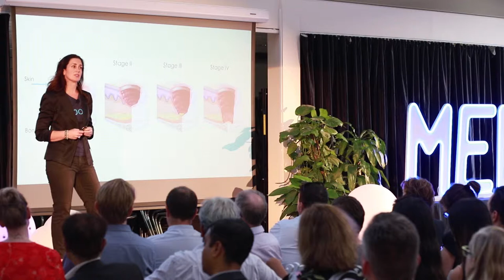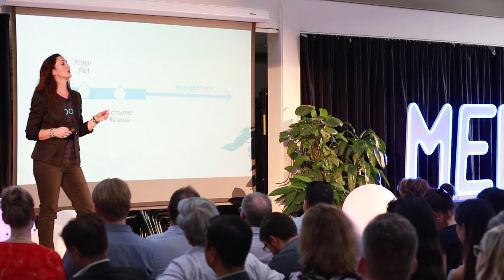Loop+ - Cicada MedLab Demo Day 2019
Cicada MedLab Demo Day Pitch